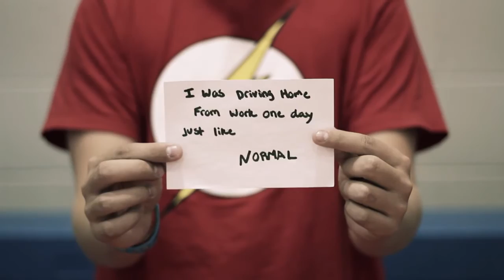National Night Out - 2015 - Auburn Hills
Promo video for National Night Out - August 4, 2015 - Auburn Hills, MI.